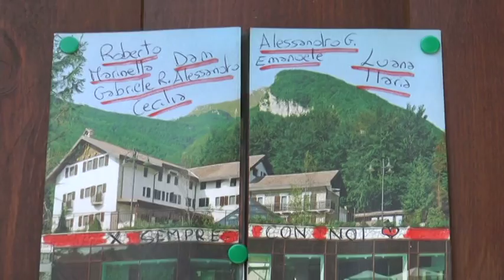Rigopiano: riaperta strada provinciale a Farindola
È stata riaperta al traffico questa mattina la strada provinciale tra Rigopiano di Farindola (Pescara) e Vado di Sole località che segna il confine con il versante aquilano, a due chilometri di distanza dall' Hotel Rigopiano dove lo scorso 18 gennaio, nella valanga che travolse e distrusse l'albergo, persero la vita 29 persone. La decisione sulla riapertura della strada è stata presa dopo un vertice in Provincia, a Pescara